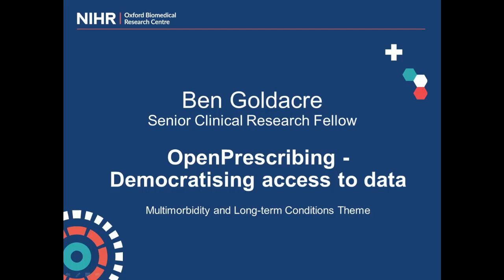Ben Goldacre OpenPrescribing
Ben Goldacre, Senior Clinical Research Fellow at the University of Oxford’s Nuffield Department of Primary Care Health Sciences, talks about OpenPrescribing.net, a web-based platform that seeks to make complex medical and scientific data more accessible and more impactful in the real world. It provides a search interface onto the raw prescribing data files published by the NHS Business Services Authority.
OpenPrescribing is currently funded by NHS England and theNIHR Oxford Biomedical Research Centre.